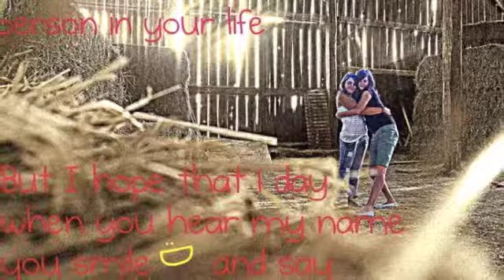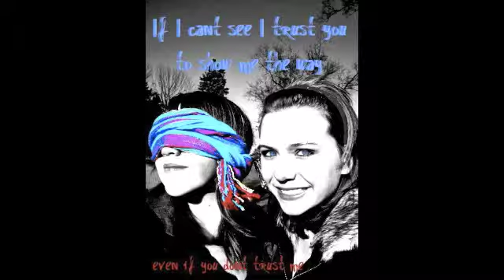My Friends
My friends are my world .. i cant live with out them